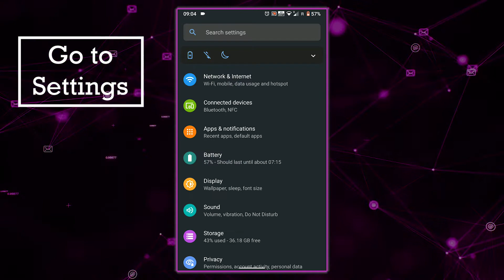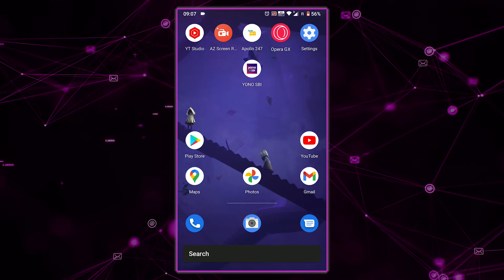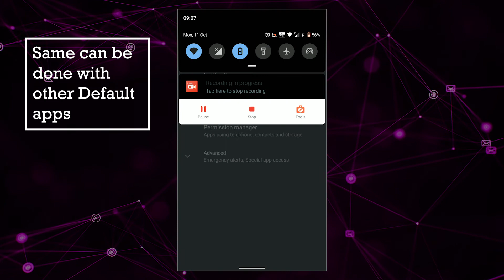How to set "Ask Every time" or set "None" as the Default App in Android | Very Easy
In this video I'm going to show you how to select None as the default app or Ask Every time to select the app of your choice. As we all know Android doesn't have the option to select Ask Every time or select None after we set a particular default app. In under 2 minutes you'll learn 2 ways of doing this without rooting, resetting or downloading any software.